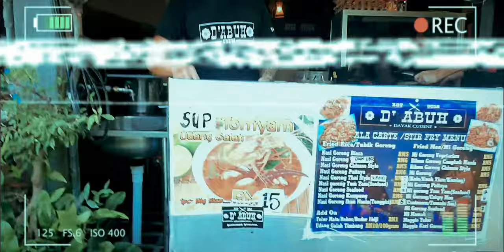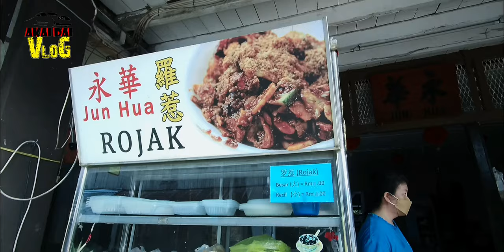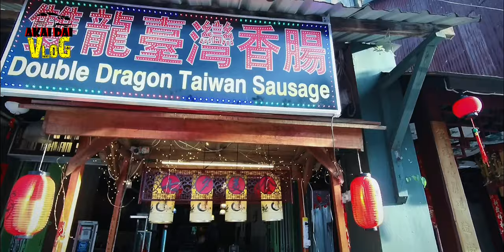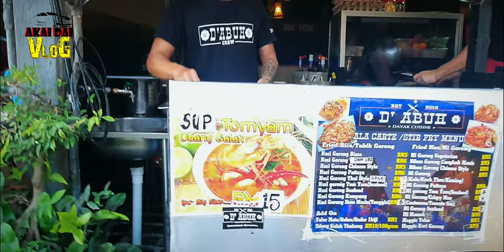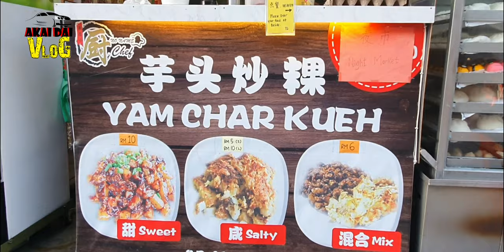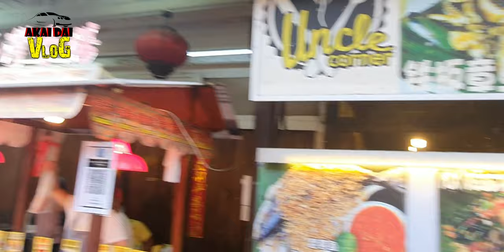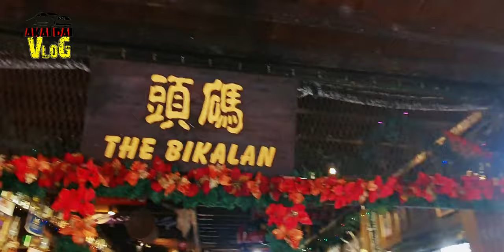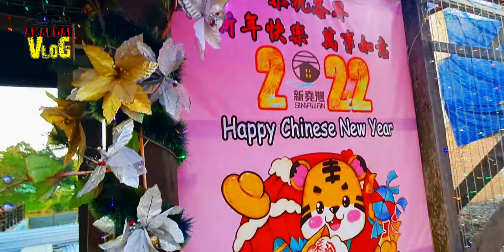COWBOY TOWN & Street Food KUCHING Unik ||Siniawan Bau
Hi guys welcome to AKAI DAI VLOG. This video we brought your guys to Siniawan Area that we call COWBOY TOWN .
This area take about 45 min from kuching town centre. Hope your guys enjoy thevideo and don't forget to subscribethis channel . Tha for witching.
God blessyou all